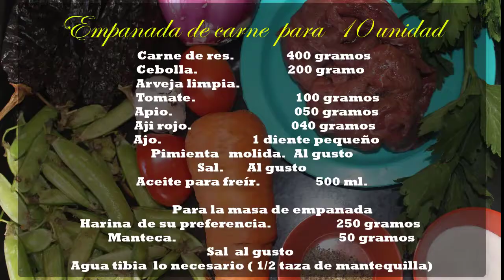EMPANADAS DE CARNE Facil y RAPIDO✅!!!!!😋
Hola como están hoy prepararemos unas deliciosas EMPANADAS de CARNE hechas en casa toda la receta en el video